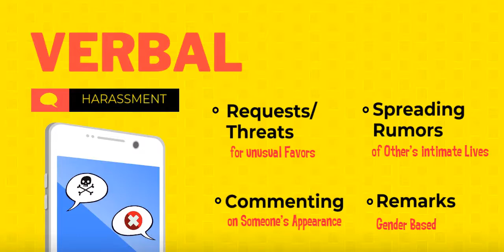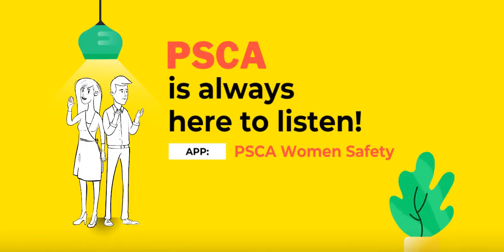PSCA is always here for Women Harassment Prevention.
Women Safety app has been developed and launched by Punjab Safe Cities Authority (PSCA). This app will register all users of the this app as verified users and this will help PSCA in helping women in emergency situations better, by providing quick and ensured emergency response at the precise location.

The key feature of the app are:
Mark Women Friendly places on map.
Safe journey planner for women.
Panic / emergency response button for women.
Awareness literature about rights of women and Anti Harassment laws

Download WOMEN SAFETY APP from Google Play Store on Your Android Mobile Phone.